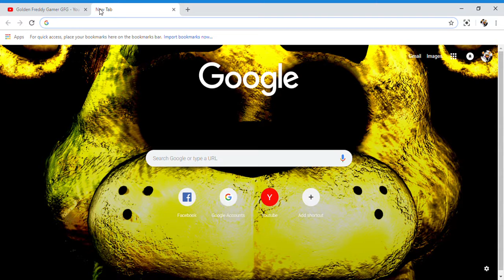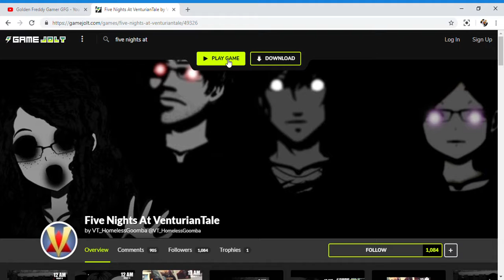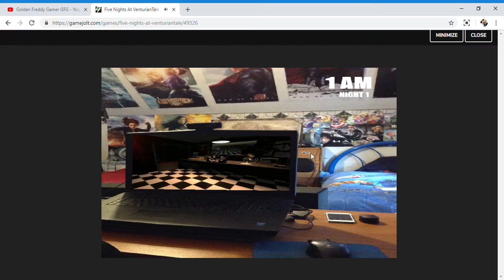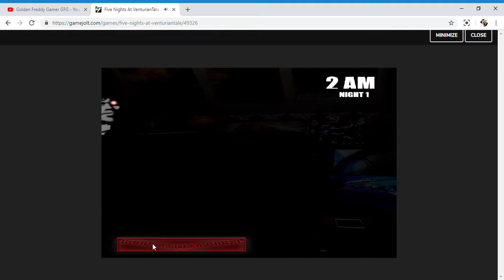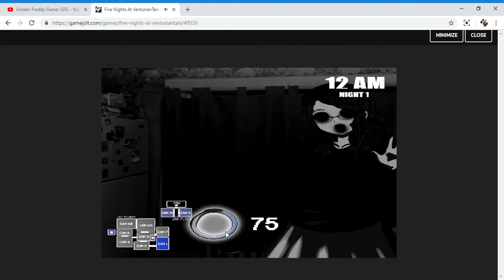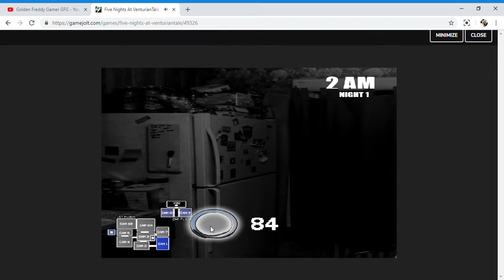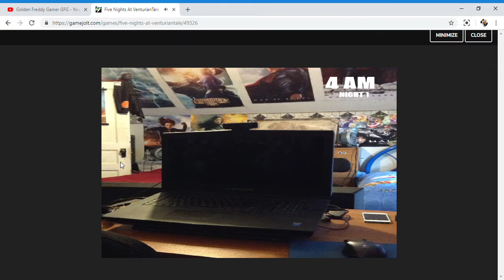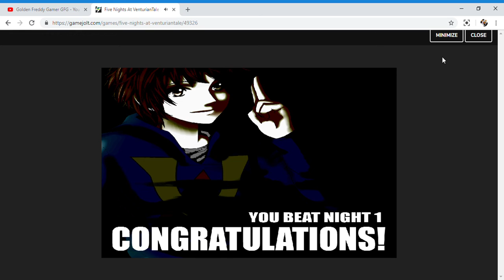THIS IS THE MOST SCARIEST GAME I HAVE EVER PLAYED IN MY LIFE!!!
Hello Golden Gamers today I Play Five Nights at Venturiantale (FNAV)
and This game contains Jumpscares, loud noises, and other horror elements.